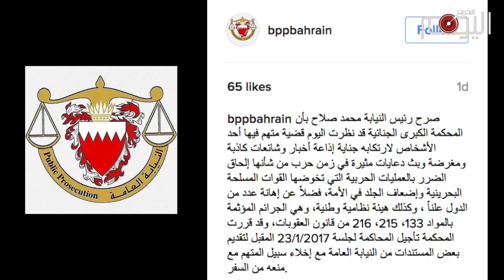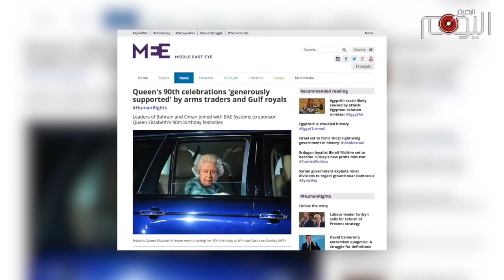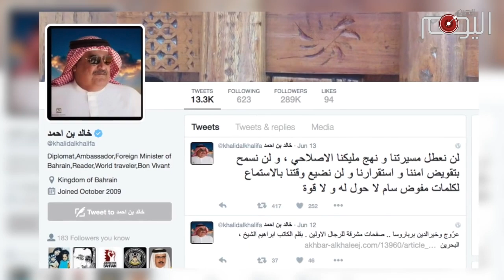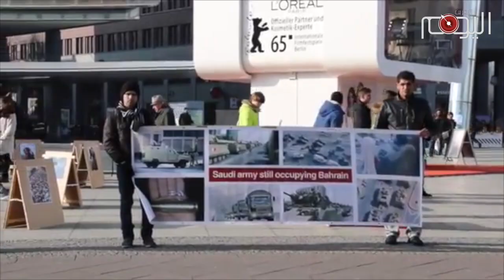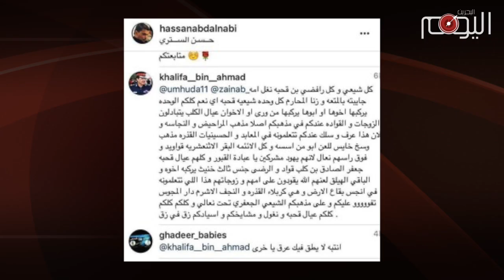البحرين في العام 2016 .. قمع بلا حدود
ودّعت البحرين عاما مثقلا بالهموم التي تنوء بحملها الجبال في ظل نظام حكم عائلة آل خليفة الذي تحول الى ذيل لآل سعود وعبد لبريطانيا. البحرانيون استقبلوا هذا العام والأسى يملأ قلوبهم بعد ان اقدم آل سعود على اعدام نصير الثورة البحرانية آية الله الشيخ نمر النمر, وهو الحدث الذي أطلق تظاهرات واسعه في مختلف قرى وبلدات البحرين وكذلك في العديد من الدول ومنها ايران التي قطعت السعودية علاقتها معها بعد اقتحام سفارتها في طهران .